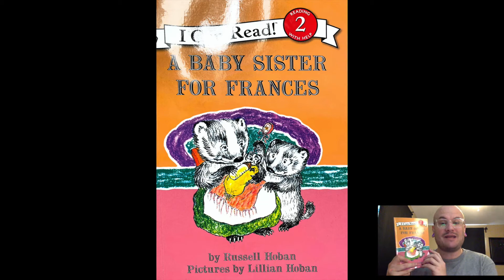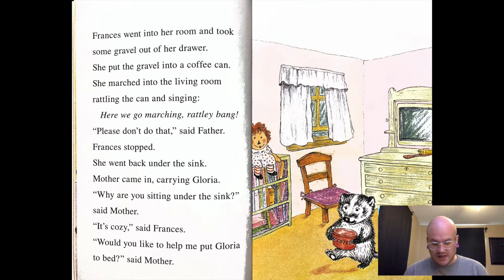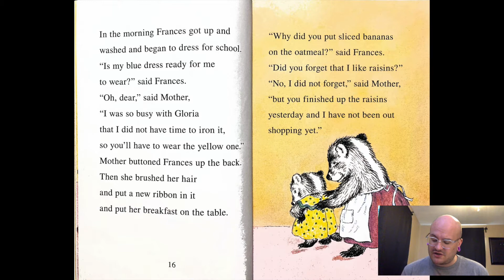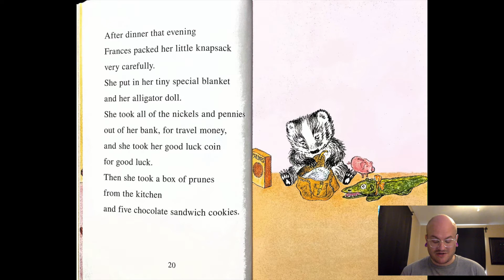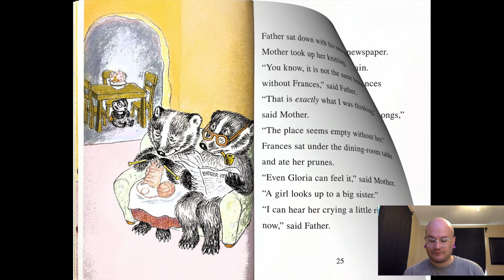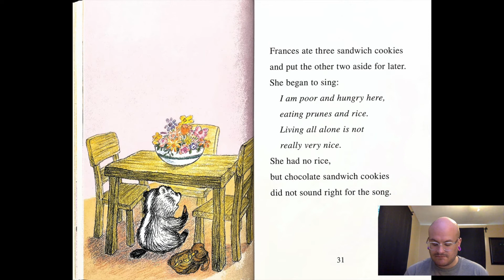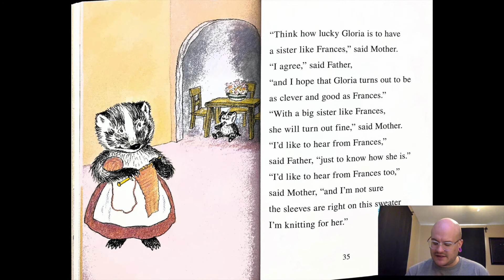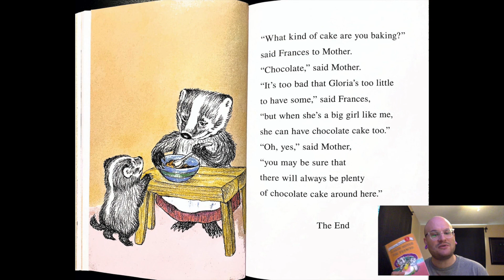A Baby Sister for Francis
A Baby Sister for Francis by Russell Hoban